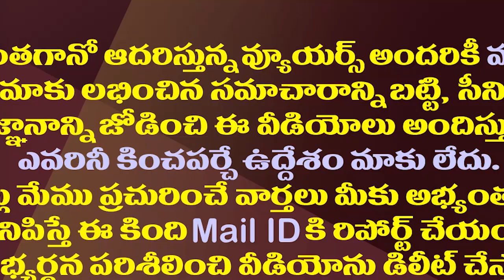ప్రత్యేకహోదాపై అందుకే అలా-హోంశాఖకు జీవీఎల్ లేఖ|BJP MP GVL Letter To Home Secretary On Special Status